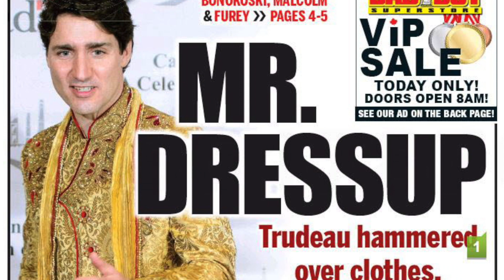TEAM BLUE IN THE FACE: O'Toole Leadership In Flux: Why Tory Party is Still Melting Down